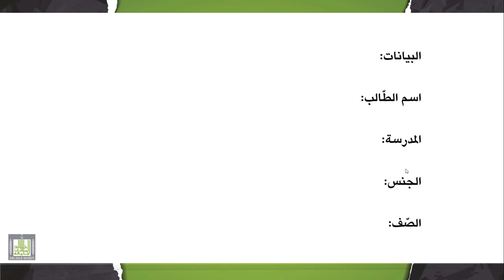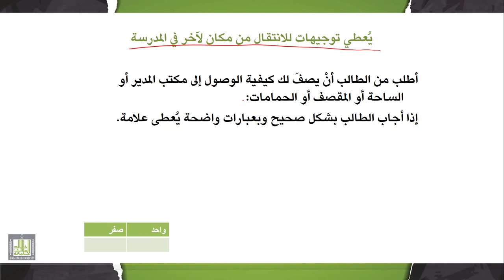تقييم وتشخيص صعوبات التعلم | 7-3 |مقياس المهارات اللغويّة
الوحدة 7 : تقييم وتشخيص صعوبات اللغة الشفهية والوعي الصوتي
الدرس 3 : مقياس المهارات اللغويّة
- فقرات المقياس.